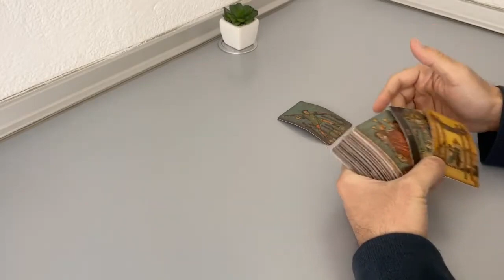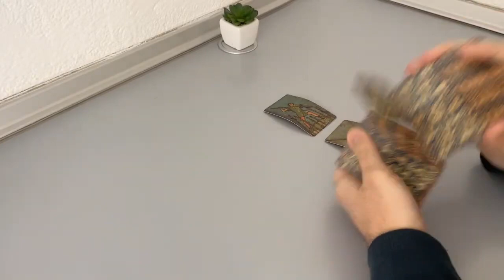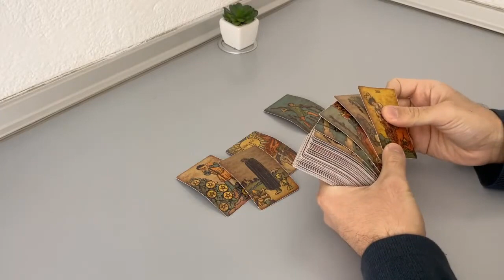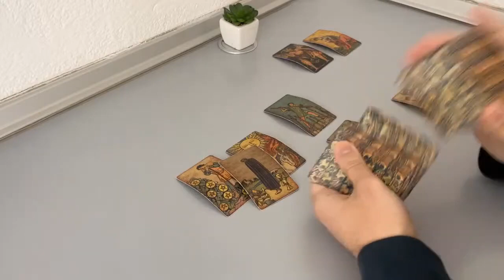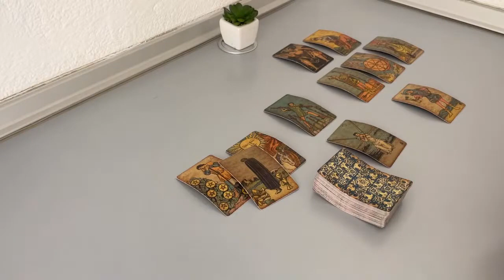AQUARIUS - Will they talk to you… (February 14-21, Tarot)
(Limited Availability)